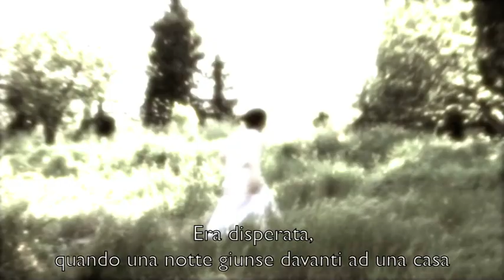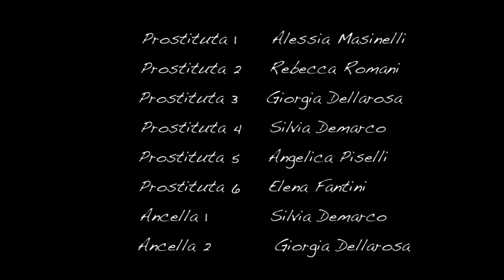Una storia per Egnatia Chila. Classe III C Liceo Classico "Giulio Cesare" Rimini 2015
Il video è stato realizzato nell'ambito del Concorso didattico "UNA STORIA PER EGNATIA CHILA", bandito per l’anno scolastico 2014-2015 dai Musei Comunali di Rimini, insieme all'Istituto per i Beni Culturali Artistici Naturali della della Regione Emilia-Romagna e in collaborazione con la Soprintendenza Archeologia dell’Emilia-Romagna e la Società Editrice Il Mulino.
L'occasione è stata offerta dal restauro della stele funeraria in memoria di Egnatia Chila, una riminese del I secolo a.C. Il restauro,  con la pulitura della superficie, ha evidenziato segni che accendono nuove luci sulla storia del monumento dalla sua collocazione allinterno di un piccolo sepolcreto lungo la via Popilia al suo ritrovamento casuale nel XVIII secolo.
L'intento del Concorso è quello di avvicinare bambini e ragazzi al patrimonio museale e di sensibilizzarli sulla conservazione e la tutela delle opere, stimolando il senso di responsabilità nei confronti delleredità del passato.